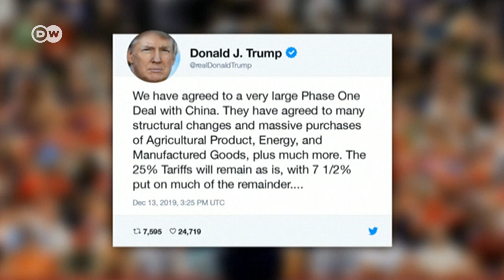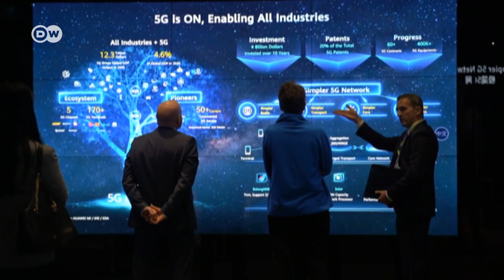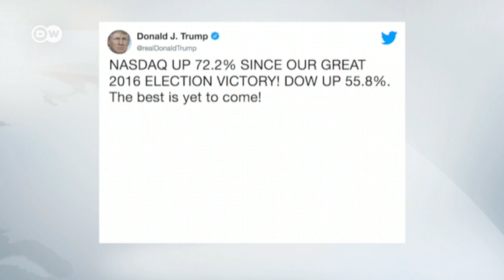¿Qué noticias económicas marcaron el 2019?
Resumen de las noticas clave para la economía y los negocios. La guerra comercial entre Estados Unidos y China ha afectado a países y mercados. En 2019 la reputación de una de las mayores empresas estadounidenses, Boeing, se vino abajo. Este informe recopila las principales noticias que influyeron en la economía y los negocios este año.